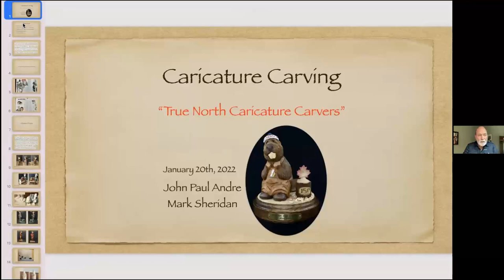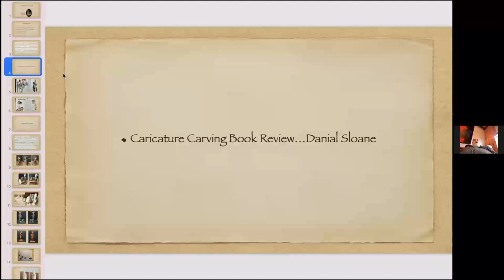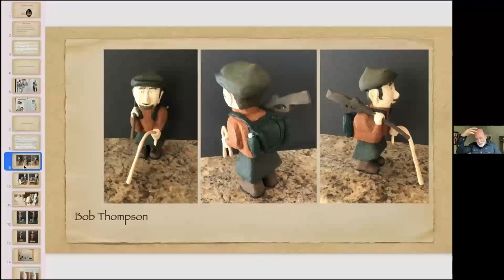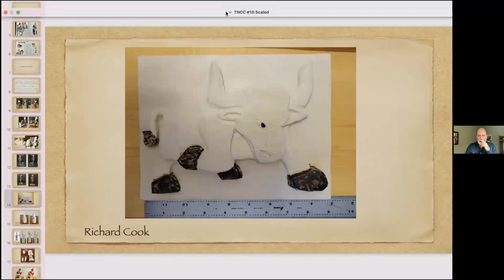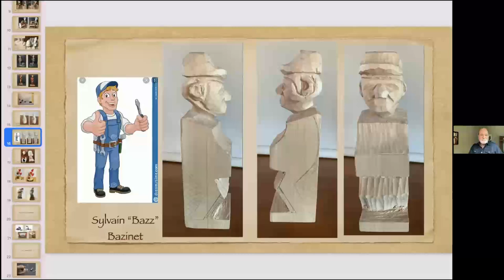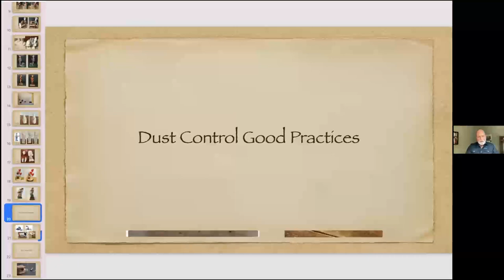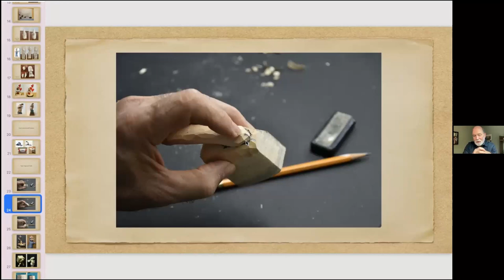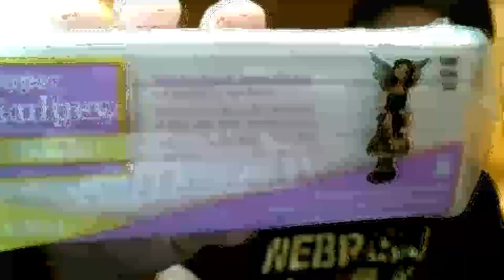True North Caricature Carvers January 20, 2022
Discussion as well as Tips and Tricks of Caricature Carving
True North Caricature Carvings of the Ontario Wood Carving Association.